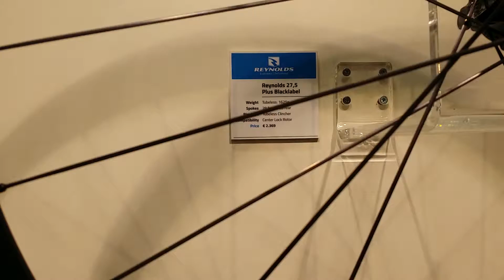Reynolds Carbon wielen Test!